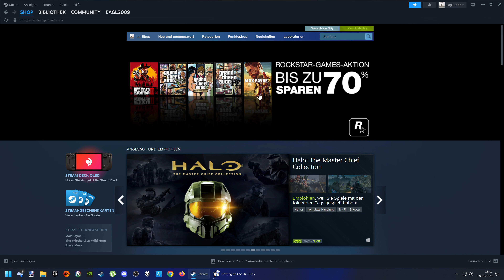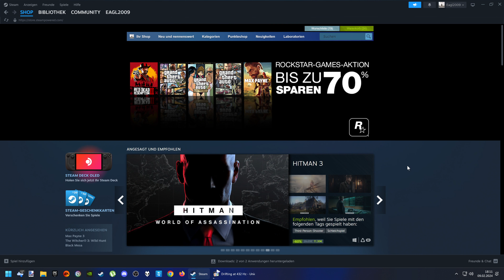Закуп PC / ПК Игр в Steam - Продолжаю скупать весь Steam по скидкам - Сколько тут всего интересного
00:00 Intro
13:58 Закуп